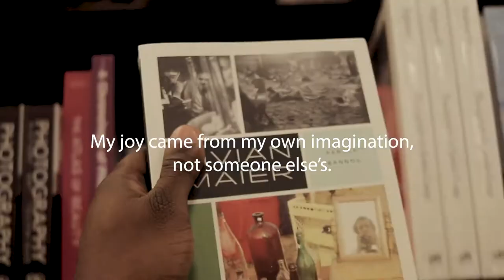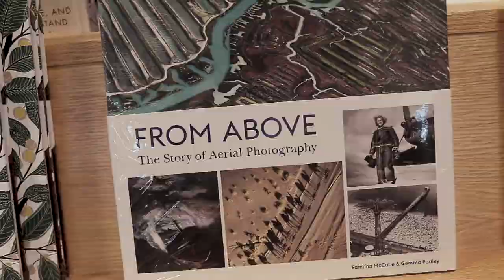Books - A Narrative | Canon T7i | 24mm 2.8 Lens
A short video to hopefully inspire someone else during this time. This was all filmed way before any of this isolation stuff happened and I finally got to finish the edit.

Once I discovered audio books though, everything changed. I was consuming books again and faster than normal. This rekindled my love of books. And the more I listened the more I wanted to hold physical books in my hand. I longed for the days of sitting on the library and book store floor reading books trying to decide whether I was going to check them out or not.